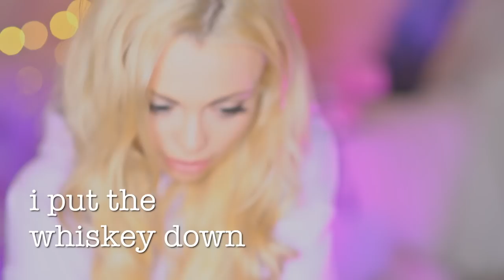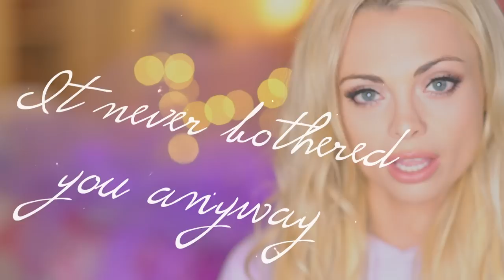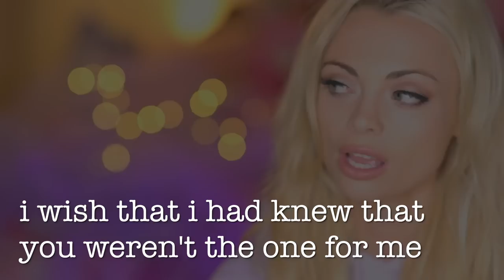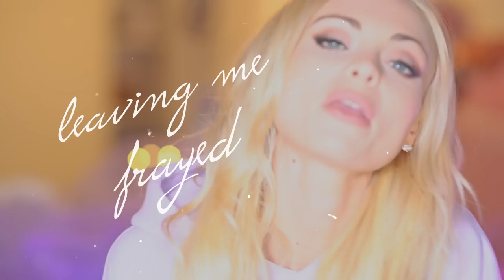Katja Glieson - The Ones Like Me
Get THE ONES LIKE ME single, out now | Listen on Spotify